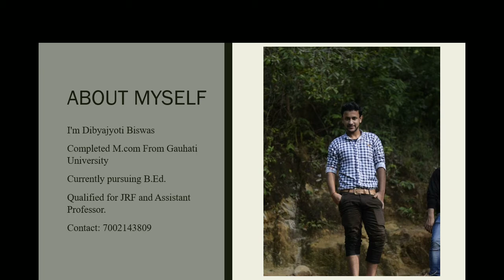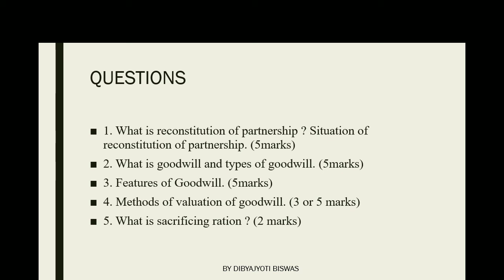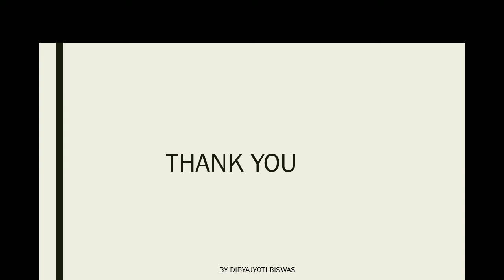Test Series 3 Accountancy 12th standard l AHSEC 2019 FINAL EXAM | Both Assamese and English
Here we present test series which will help you for your exam.